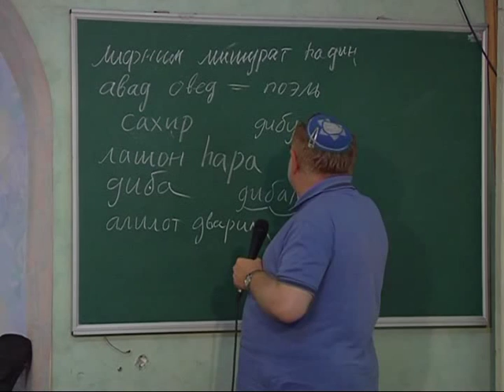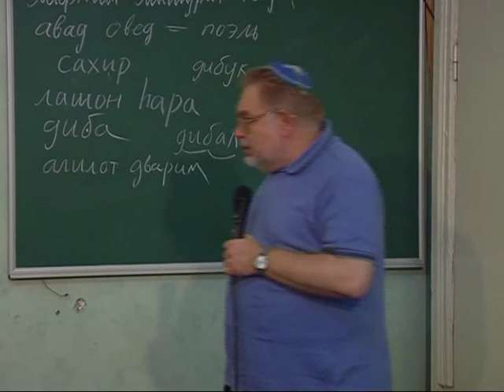МЕБИ Валерий Дема "Этика иудаизма" Часть 1 Урок 15